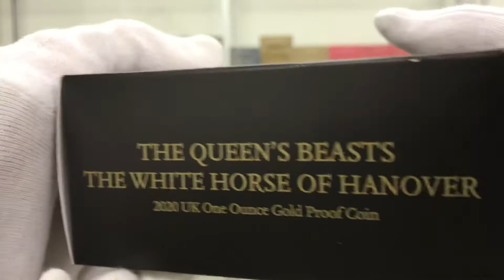2020 英国 英国紋章の獣コレクション ハノーヴァーの白馬 100ポンド 金貨 1オンス プルーフ NGC PF 69 UC ER 初鋳版 準最高鑑定 完全未使用品 元箱付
10体の神話上の獣の彫像を描くコレクション

「英国紋章の獣（The Queen's Beast）」と呼ばれる神話上の10体の獣の彫像を描くコレクション。 これらの彫像は、中世から現代に至るまでの英国王朝の歴史を視覚的に表現した守護者であり、1953年6月2日、女王エリザベス2世の戴冠式では、ウエストミンスター寺院入口に並び、儀仗兵の役目を務めました。
今回、シリーズ8番目に取り上げられた獣は「ハノーヴァーの白馬」です。コイン裏面には、英国王立造幣局のコインデザイナー、ジョディ・クラークがハノーヴァーの白馬を現代的なスタイルで生き生きと描いています。クラークは、次のように語っています。「ユニコーンと似ているので、白馬は右向きにし、ポーズを変えることで見分けられるようにしたいと考えました。表面の女王エリザベス2世の肖像と同じ向きにすることで、王室の歴史を表現しました」。